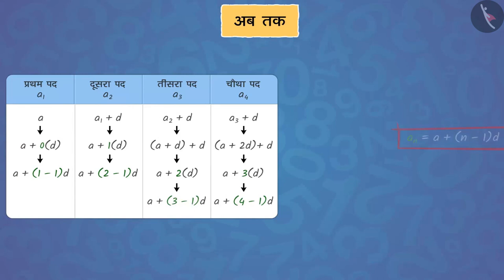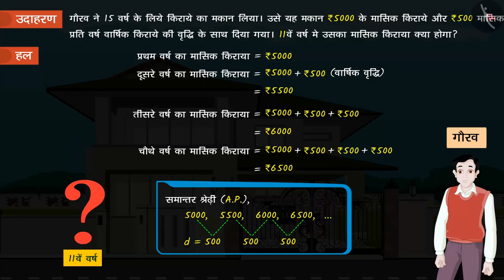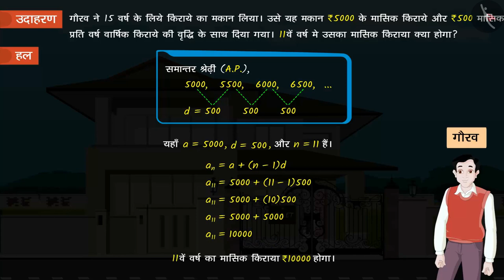समान्तर श्रेणी (AP) का nवाँ पद|Part 2/3|nth Term of an Arithmetic Progression (AP)|Hindi|Class 10